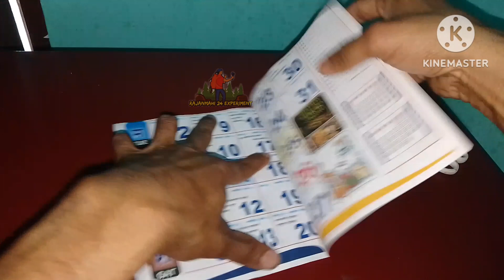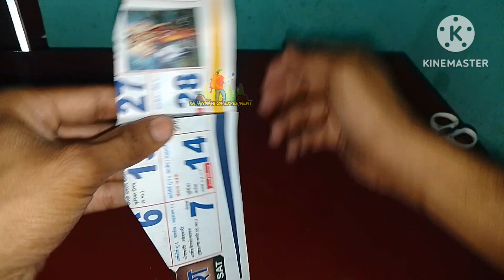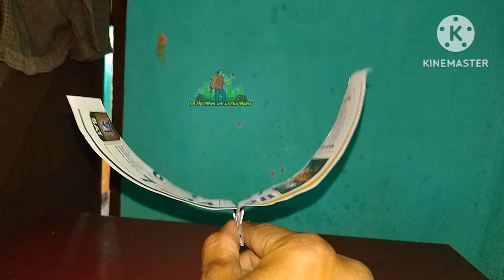How to make origami new type paper moon airoplane make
How to make origami gami new type paper airoplane make